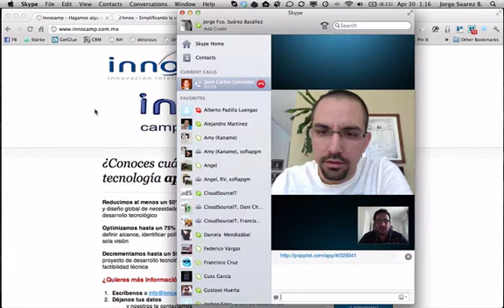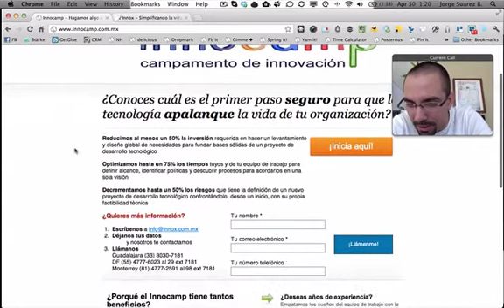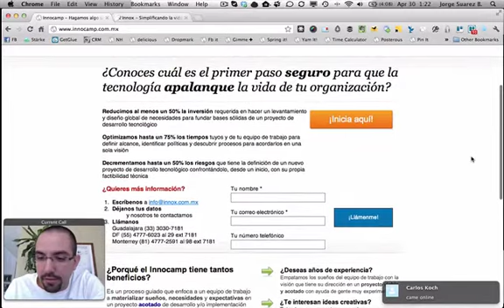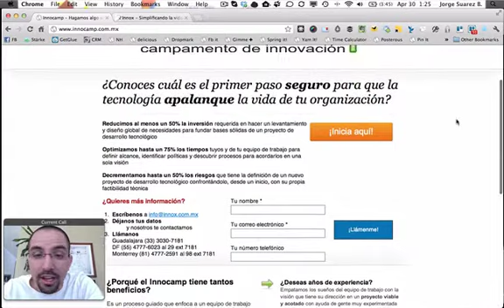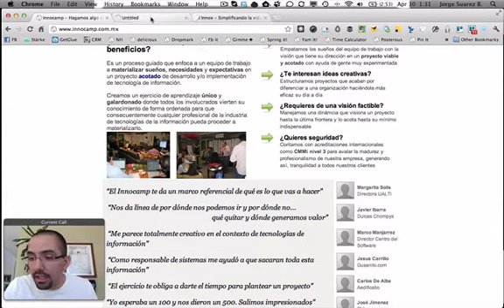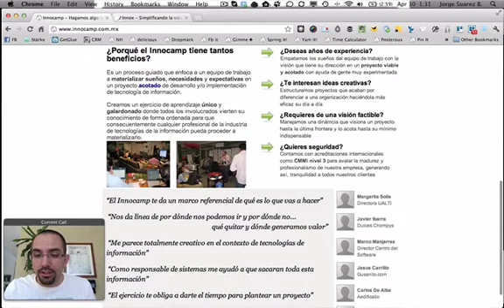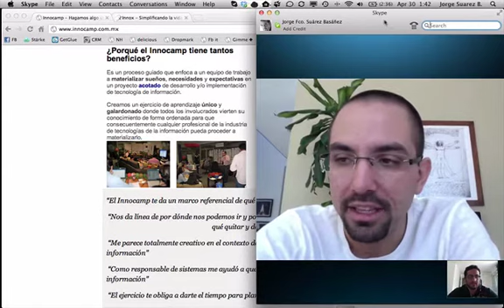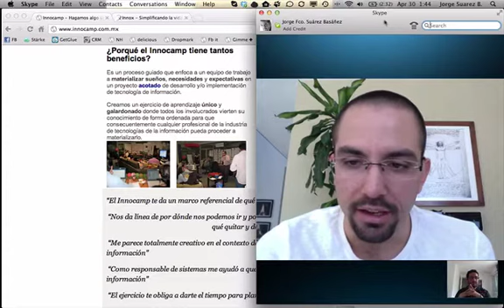Juan Carlos González de Innocamp.com.mx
Juan Carlos González de innocamp.com.mx nos platica cómo están llegando y ayudando a emprendedores a materializar en un producto tecnológico sus sueños